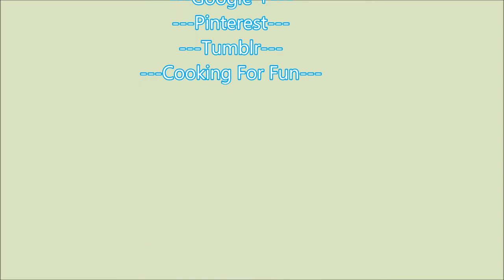مرقة البطاطا بالكاري / وصفة #٢٧٠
مرقة البطاطا بالكاري واحدة من الاكلات العراقية اللذيذة والسهلة. انصحكم بتجربتها

المكونات:

كيلو لحم مطبوخ
١-٢ كوب مرقة اللحم
١ كوب بصل مفروم
٢-٣ ملعقة كبيرة معجون الطماطم
٢-٣ ملعقة صغيرة مسحوق الكاري
١/٤ ملعقة صغيرة فلفل الأحمر الحار اختياري
٤ بطاطس كبيرة مقطعة مكعبات كبيرة
١/٤ كوب دهن
ماء مغلي

Potato and Meat Curry
Ingredients:

Cooked stew meat about 2 Ib or as you like
1-2 cup meat broth left from cooking the meat
1 cup chopped onions
2-3 Tbsp tomato paste
2-3 teaspoon curry powder
1/4 teaspoon hot red pepper optional
4 large potatoes cut into large cubes
1/4 cup oil
Boiling water depends how much soupy or thick you like your stew

steps-

-Cook stew meat with water and salt only for about 1 1/2 to 2 hours or until tender. Keep the broth aside.

-In a medium pot heat oil then add chopped onion and cook for afew minutes until it becomes slightly brown.

- Add potato cubes and let them fry for a few minutes.

-Add cooked meat and mix all together for a few minutes.

-Add all the spices and salt and mix for a few minutes then add the meat broth and the boiling water then cover and bring to boil.  (if you like your stew to be thick then don't add a lot of liquid )

-Add tomato paste once the liquid comes to boil and mix well then cover and cook over low-medium heat.

-Check for the salt and spices.

- Make sure to stir gently from time to time.

-When the potato is fork tender and the liquid is thick then the stew is ready. The stew will thicken as it sits.

-Leave the stew for about 15-30 minutes before serving time so all the flavor develop richer.

white rice with vermicelli:-

Google+:-